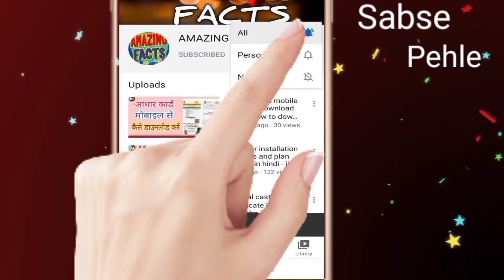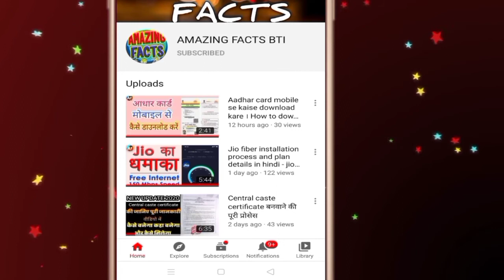Aadhar card reject ho raha hai kya kare । Aadhar card is being rejected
About this video 👇 👇👇👇
            namaskar doston is video main aapko batane wala hun agar aapka Aadhar Card reject ho jata hai nahin banta hai to aap kaise banaa sakte hain agar aapke pass koi documents nahin Hai new Aadhar card banwane ke liye aur to aap nahin Aadhar Card Bina documents ki Kaise banaa sakte hain to video ko pura dekhna asha karta hun video aapko acchi lagegi channel kar nye Hai to channel ko subscribe jarur kar dena

Thanks for reading and watching the video

All types of links on social media platforms are given below, you can follow me by clicking on the link.👇👇👇👇👇

So thank you very much from, Amazing Facts Bti